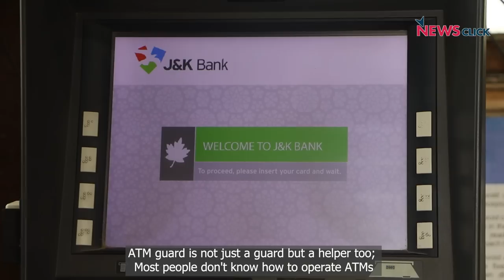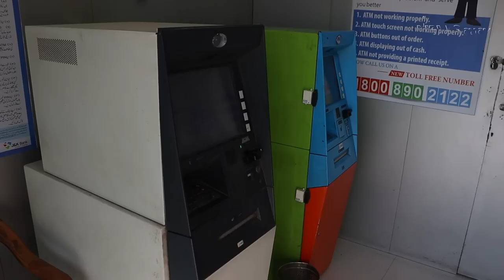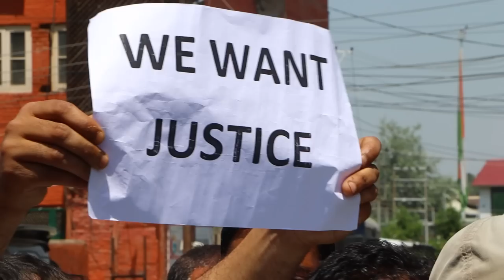Terminated J&K Bank ATM Guards Protest, Demand Reinstatement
The ATM guards of J&K Bank, whose services were terminated earlier, have been left to fend for themselves while their families suffer. Scores of these guards appeared at the Press Enclave and raised slogans in favour of reinstatement. During the protest, they accused J&K Bank of pushing them to the brink of begging to feed their families.

Three hundred and thirty-three ATM guards have been shown the door by the Bank. The terminated ATM guards also accused the political parties in Kashmir of maintaining silence over their issue. The protesting bank guards alleged that the Bank had installed CCTV cameras within the bank premises and inside the ATMs, following which they were asked to resign from their posts.